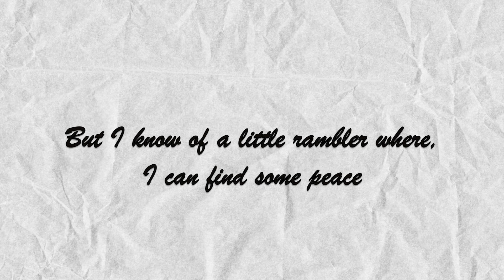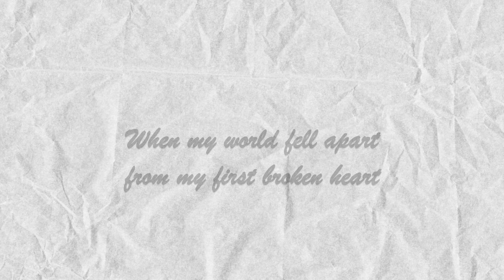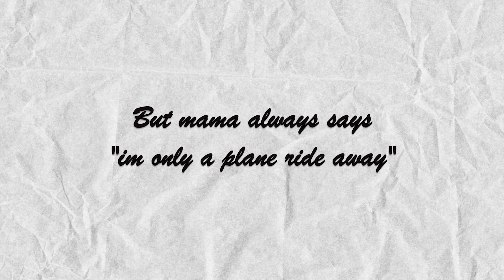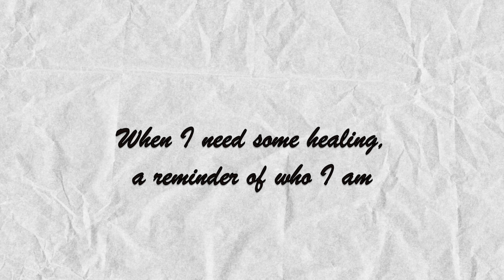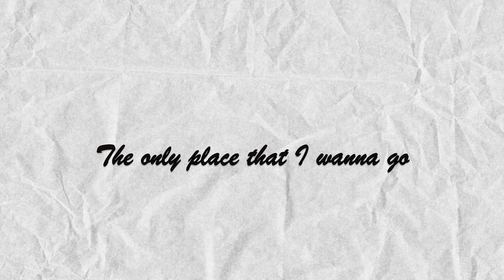Mama's Home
Written by: Steve Smentek, Brad McKinney, Kylee Stone